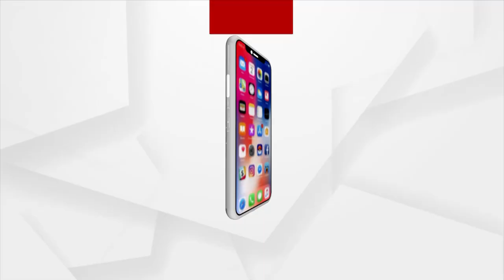Cultural Program showcasing Odisha's Heritage during Argus Pride of Odisha Samman Utsav